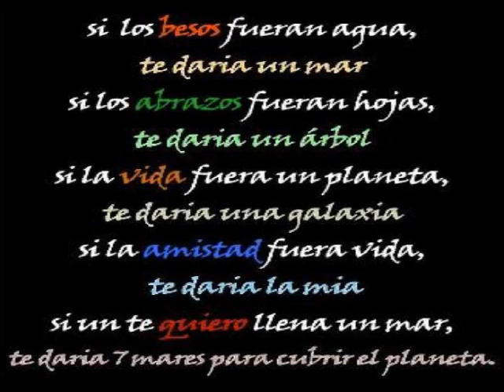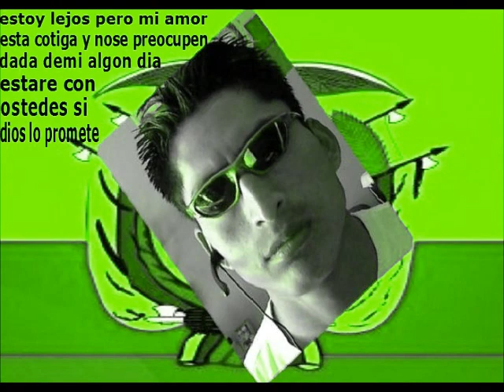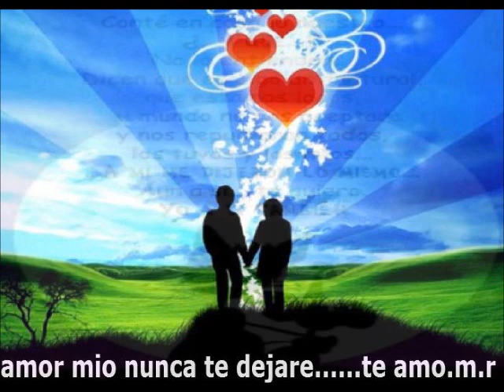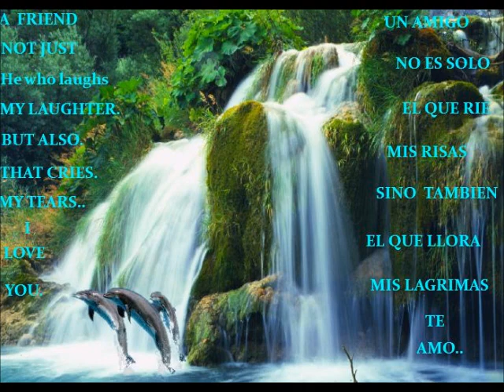Arthur perdoname mi amor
Manuel tene